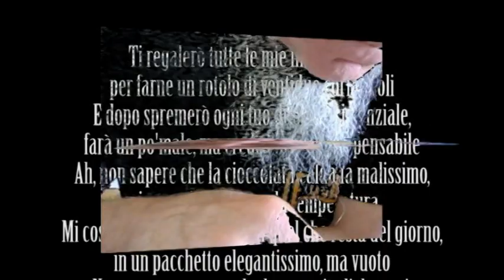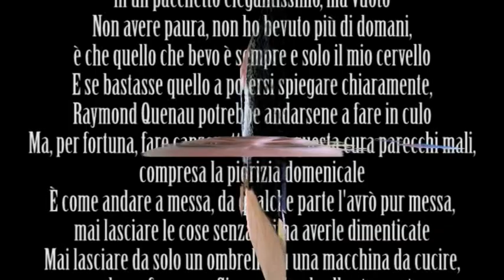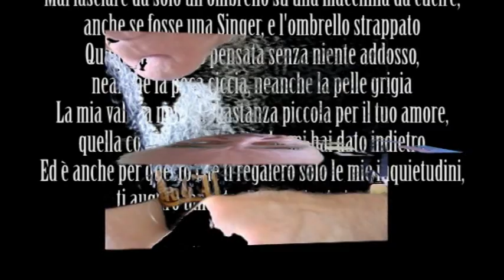EX PERIMENTO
Surrealtà giustapposte